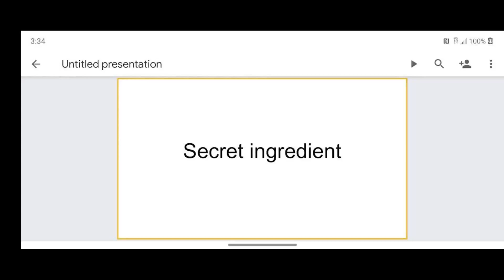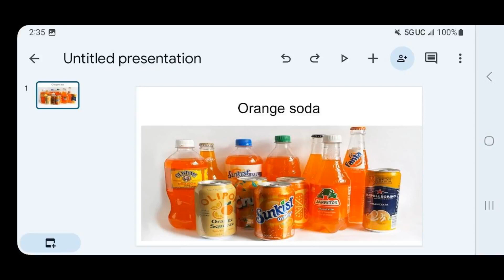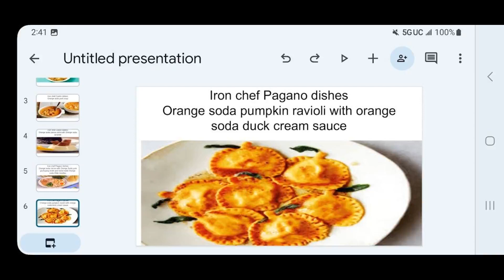ichkt episode 10: Castro vs Pagano